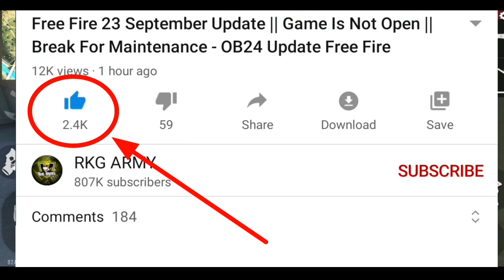Free Fire Upcoming New Event ✔ || Claim Free All FFCS EVENT Rewards || New Update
Real Name  ;   Qaisar

Moibe ; samsung a51

Free Fire Upcoming New Event Rewards || Claim All Characters || FFCS event Rewards, Dewali Event, Free Magic Cube, Booyah Emote free || New Update

video topic

upcoming new magic cube bundles
arctic blue bundle in magic cube
Halloween event free rewards garena free fire
Free Fire New update Dewali event
How to Get free new bundles
Dewali event free fire Claim all Rewards
free fire dewali event
Halloween event

freefiremysteryshop10.0 #99%discount?

▶ IndonesiaFreeFire
▶ Latinfreefire
▶ Singaporefreefire
▶ IndiaFreefire
▶ Brazilfreefire
▶ Pakistanfreefire

3  How To Climb On Bimasakti Tower In Rank Mode With Glider || Free Fire Rank Push Tips And Tricks

4  UPCOMING MAGIC CUBE BUNDLES || ELECTRIC SHOCK AND ARCTIC BLUE BUNDLES IN MAGIC CUBE || RKG ARMY

✌ RKG ARMY ✌